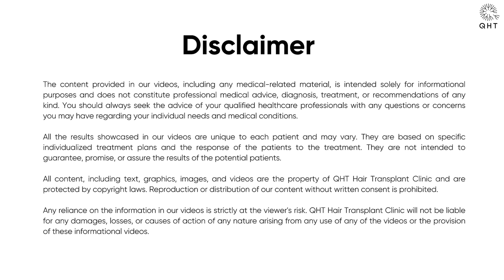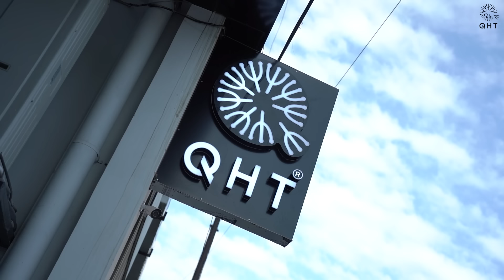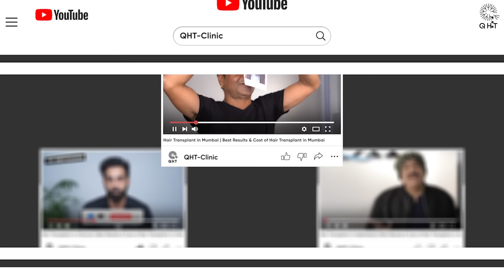Hair Transplant in Mumbai | Best Results & Cost of Hair Transplant in Mumbai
Hair Transplant in Mumbai | Best Results & Cost of Hair Transplant in Mumbai Whatsapp

QHT is now another name of trust & guaranteed satisfaction when it comes to hair transplant in Mumbai. Our expert team surgeons & clinical staff have done more than 15 thousands successful surgeries. We are well equipped with ultra-modern instruments & amenities to deliver extra-ordinary results. QHT is one of the premier Hair Transplant clinic in India, having world class infrastructure and changing life's of many patients.

If you are looking for best hair transplant in Mumbai we will be happy to serve you.